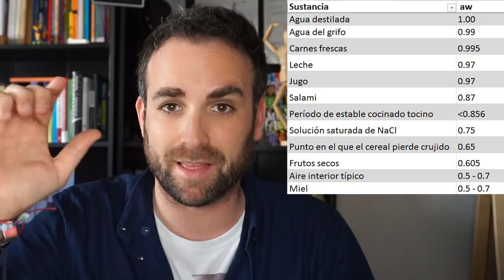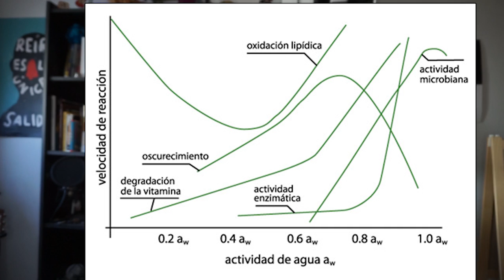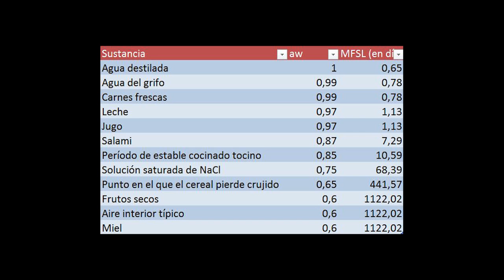¿Se puede MEDIR la caducidad de un ALIMENTO a través del AGUA?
¿Por qué se pudren los alimentos? Lo analizamos desde un punto de vista estadístico. Los medidores son: cantidad de agua y actividad del agua (aw). ¿Volvemos?

Bibliografía:
Shelf Life Evaluation of Foods, C.M.D. Man, A.A. Jones, 2000.

Vídeo dedicado a la Fundación Aquae